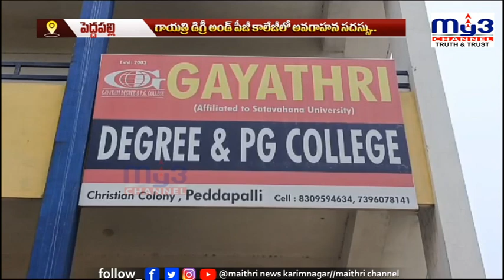పెద్దపల్లిలో సైబర్‌ నేరాలపై అవగాహన సదస్సు..|MY3NEWS 19-03-2024 7PM